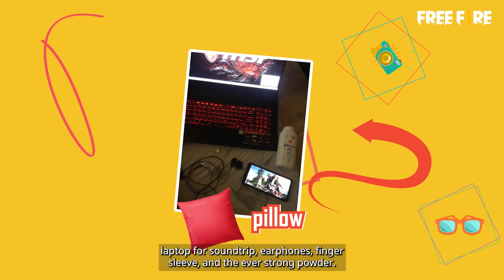MCP Majors Musim ke-3 | Paparan Pasukan HardToGet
Menamatkan perjalanan MCP Majors Musim ke-3 mereka sebagai pasukan 6 teratas Grand Final ialah Pasukan HardToGet dari Filipina.🇵🇭

Tonton sorotan pasukan ini dan dengarkan beberapa fakta menarik tentang kapten pasukan mereka, H2G.BATMAN.🦇

Ending their MCP Majors Season 3 journey as the Top 6 Grand Finalist is Team HardToGet from the Philippines.🇵🇭

Watch our team feature and listen to some fun facts of their team captain, H2G.BATMAN.🦇